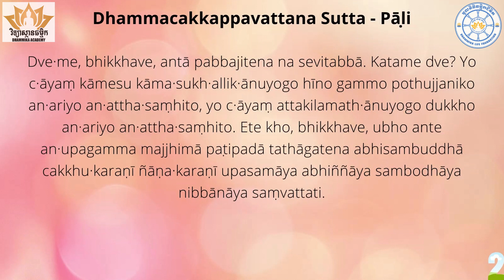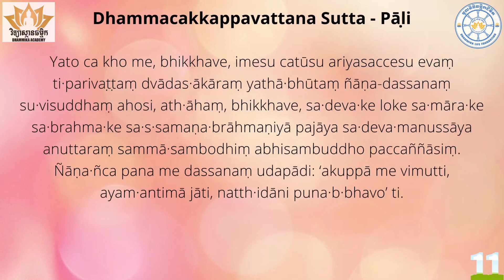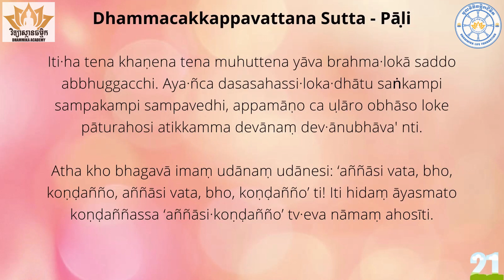Dhammacakkappavattana Sutta (Romanized Pāḷi) by students of Dhammika Academy's Weekend Dhamma Class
ការសូត្រធម្មចក្កប្បវត្តនសូត្រ របស់សិស្សបន្ទប់រៀនធម៌ចុងសប្តាហ៍នៃវិទ្យាស្ថានធម្មិក (Ven. Nge Sokouy)